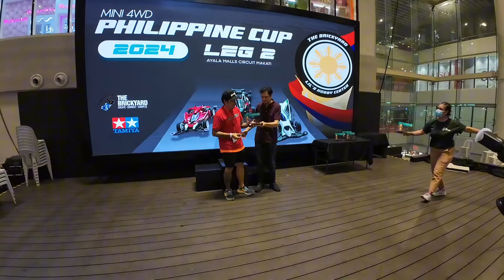TAMIYA PHILIPPINE CUP LEG 2 2024 FINALS